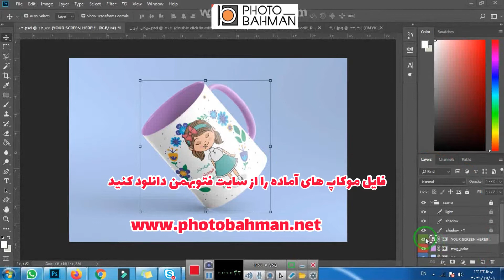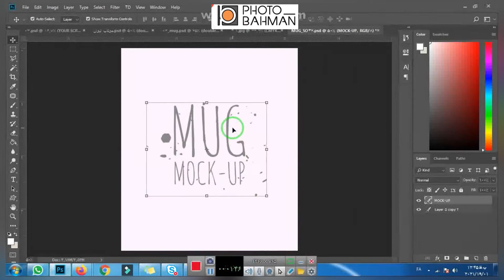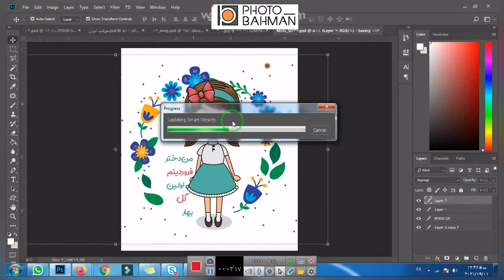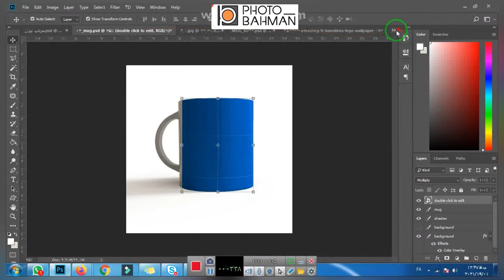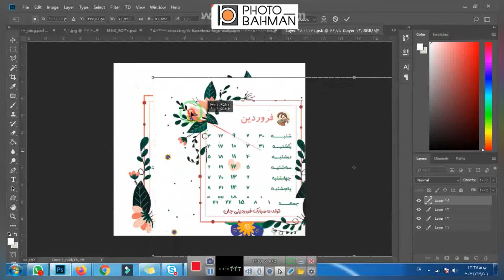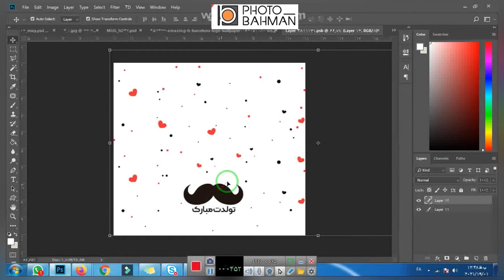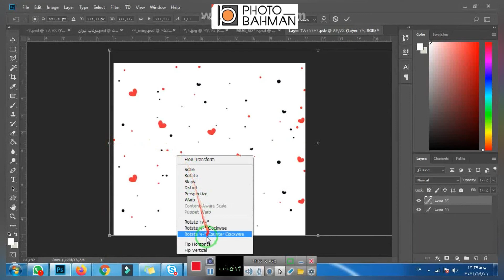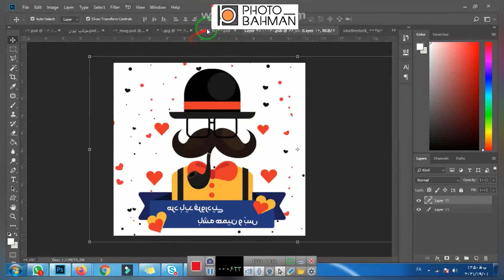آموزش ساخت موکاپ لیوان سرامیکی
آموزش ساخت موکاپ لیوان
موکاپ ها رو میتونید از سایت فتوبهمن دانلود کنید
👈🏻لینک در بایو 👉
در دنیای طراحی گرافیک، طراحی یک طرح ایده آل و حرفه‌ای برای مشتری همه چیز نیست ، چرا که هرچقدر هم یک طراحی حرفه‌ای و ایده آل باشد تا زمانی که ارائه مناسبی نداشته باشد نظر مشتری را به خود جلب نمی‌کند . دلیل این ادعا کاملاً روشن است ، مشتری دید و بینش طراح را نسبت به طرح ندارد و ماهیت طرح در دنیای واقعی را درک نمی‌کند به همین دلیل تصور درستی از طرح اجراشده توسط طراح نخواهد یافت .

طبق تجربه می‌توانیم این موضوع را بیان کنیم که 60 درصد طرح‌های خوبی که ارائه مناسبی ندارند توسط مشتری رد شده و هرگز در دنیای پیرامونتان آن‌ها را مشاهده نخواهید کرد.

اما راه‌حل عملی چیست؟ آیا باید فایل لیوان که برای مشتری طراحی می‌کنید حتماً چاپ کنید و به مشتری نمونه فیزیکی ارائه دهید ؟ یا حتماً نمونه لیوانی که برای یک مشتری چاپ کردید نمونه ارائه بدید  تا مشتری بتواند طرح شما را در دنیای واقعی مشاهده کند ؟

اگر نگوییم که به طور قطع نه، ولی در 99 درصد مواقع پاسخ منفی است . نیازی به هزینه کردن برای اجرای طرح‌ها قبل از تأیید نهایی توسط مشتری در 99 درصد مواقع نیست زیرا راه حلی بسیار عملی و کاربردی به نام موکاپ کردن طرح، پیش روی شما قرار دارد.

اما موکاپ چیست ؟
پیکر نما (mock-up) فایل پیش نمایش یا موکاپ (Mockup) ، قالب‌های گرافیکی آماده‌ای هستند که در موضوعات مختلف و با فرمت PSD می‌توان در امور طراحی به بهترین شکل ممکن از آن‌ها استفاده نمود.” البته موکاپ هایی به صورت وکتور برای ویرایش در نرم افزار ایلوستریتور نیز وجود دارد.”

ویکی پدیا فارسی
جهت سفارش محصولات خام سابلیمیشن با شماره های
۰۲۱۴۴۹۵۶۱۴۷/۸ داخلی ۱۰۴/۱۰۵ و یا شماره ۰۹۰۲۳۰۰۳۲۰۱ با کارشنان فروش ما در ارتباط باشید.
(خوشحال میشیم از نظرات شما بهره ببریم )
جهت شرکت در قرعه کشی لایک و کامنت فراموش نشود.